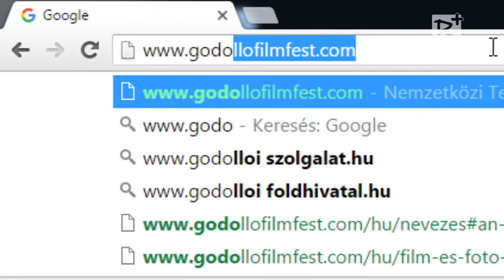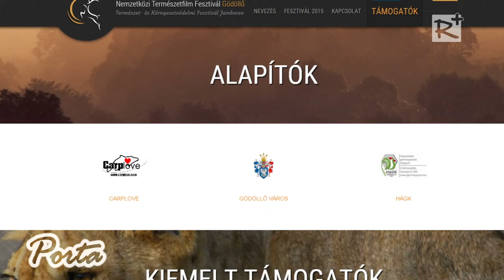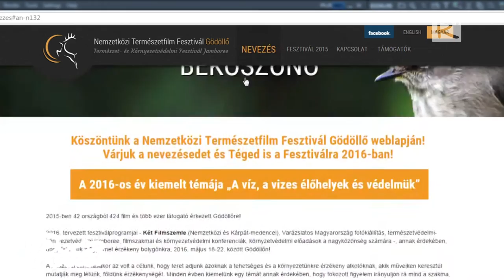Idén ismét lesz Nemzetközi Természetfilm Fesztivál Gödöllőn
2016. május 18-22. között második alkalommal rendezik meg a Nemzetközi Természetfilm Fesztivált Gödöllőn. A szervezők idén két szekciót hirdettek meg, a Nemzetközi és a Kárpát-medencei Filmszemlét, emellett 2016-ban a diákok is teret kapnak a fesztiválon: az iskolás korosztály számára kiírt film- és fotópályázatok legeredményesebb alkotásai ugyancsak bemutatásra kerülnek majd a jamboree-val egybekötött rendezvényen.

2016. február 13.